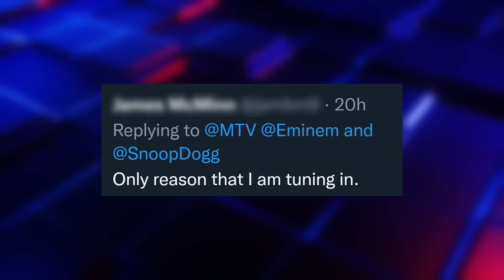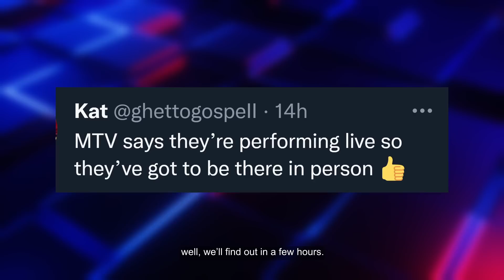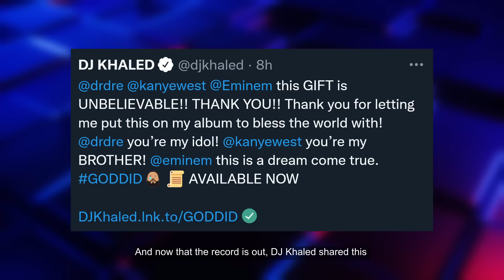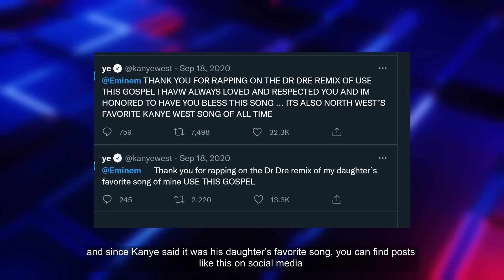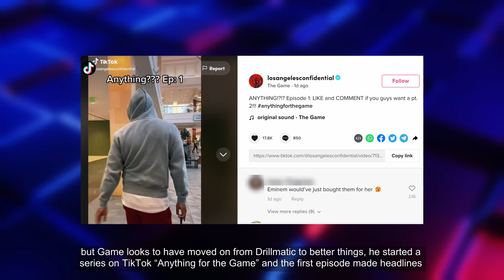How it Happened: Use This Gospel Remix, “The Eminem Diss Track Makes Sense Now” Game Spotted on IG 👀